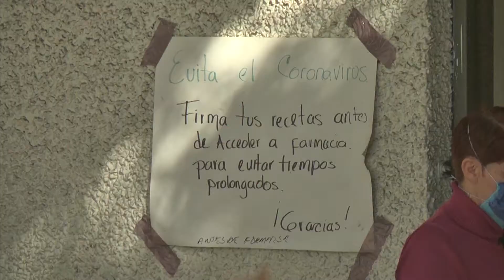Sigue desabasto de medicamentos para Trasplantados